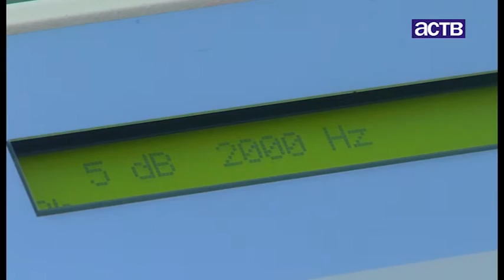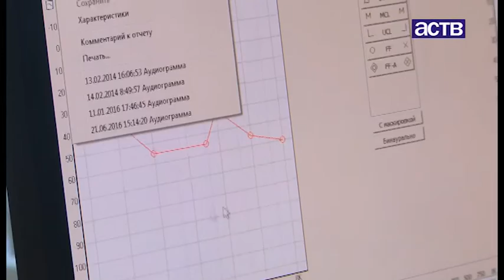В "Аудионике" можно получить бесплатную консультацию единственного в области сурдоакустика-аудиолога